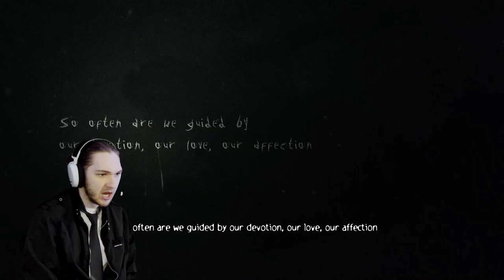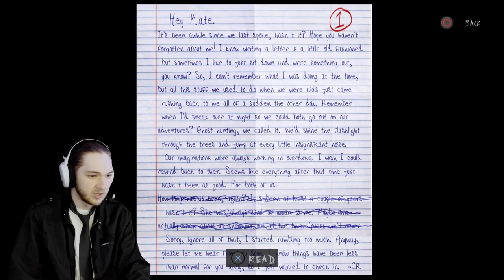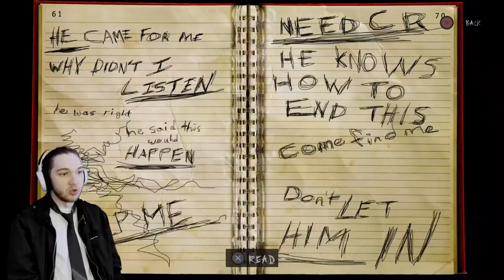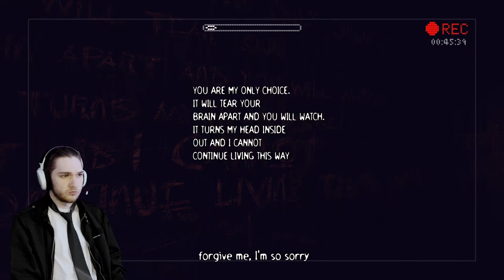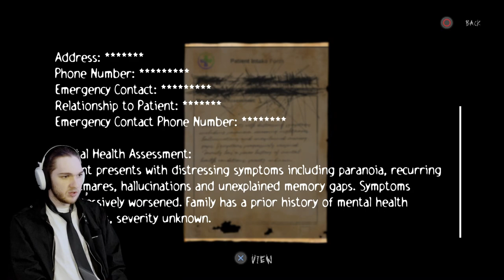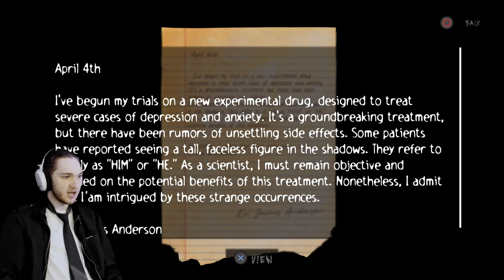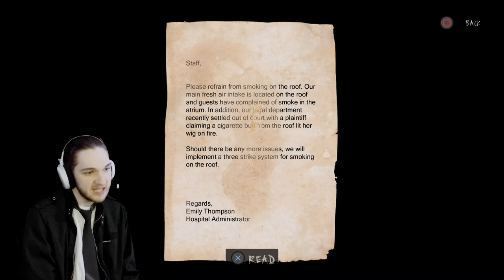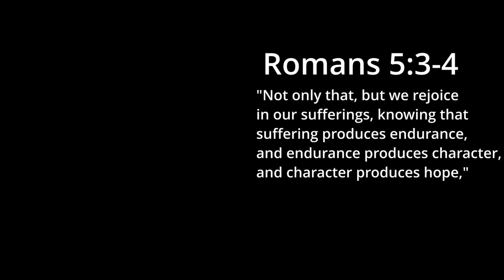GUESS WHO'S BACK?!? - Slender: The Arrival (Remastered)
Join me for The 2nd Annual Spooky Season as we dive back into Slender: The Arrival! With the game newly remastered, I'm determined to conquer it once and for all. Get ready for some heart-pounding scares, a very creepy atmosphere, and some INTENSE gameplay. Watch to the end for a whole NEW chapter as well!

0:00 Intro
1:50 Opening Cutscene
2:25 Walking To The House
4:00 The House
7:38 Investigating The Forest
10:01 The Eight Pages
20:40 Walking to The Mine
21:00 The Mine
25:10 Walking to The Bear
25:40 Charlie's Flashback
28:07 CR's Flashback
32:35 Kate's Flashback
34:39 GET TO THE TOWER
36:00 The Tower
37:30 The END?
39:20 The Nightmare
52:23 Outro